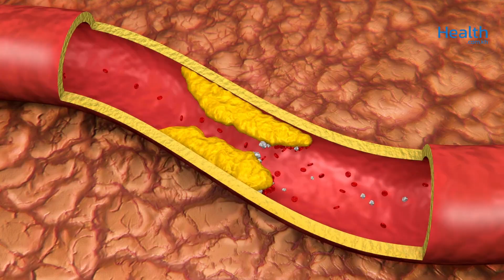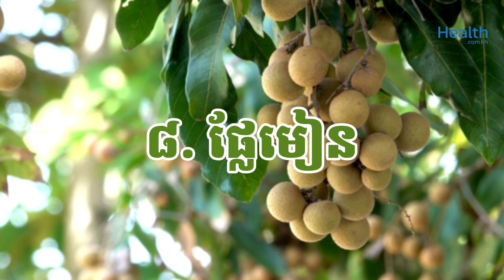អស្ចារ្យណាស់! ផ្លែឈើត្រូពិចប៉ុន្មានមុខនេះ ល្អខ្លាំងចំពោះសុខភាព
ពិតណាស់ផ្លែឈើ គឺល្អចំពោះសុខភាពដោយវាមានផ្ទុកសម្បូរទៅដោយ សារធាតុប្រឆាំងអុកស៊ីតកម្ម ជាតិសរសៃ វីតាមីន និងសារធាតុរ៉ែជាច្រើនប្រភេទ។